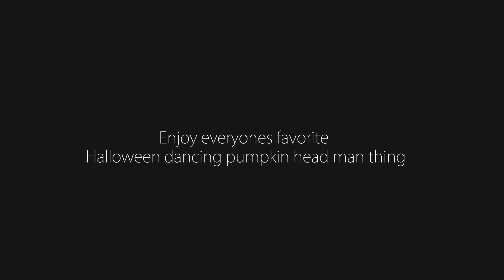SMASH OR PASS!! w/ Kellie Sweet